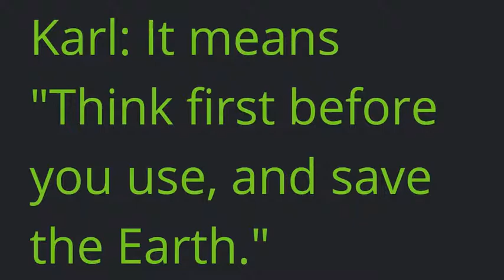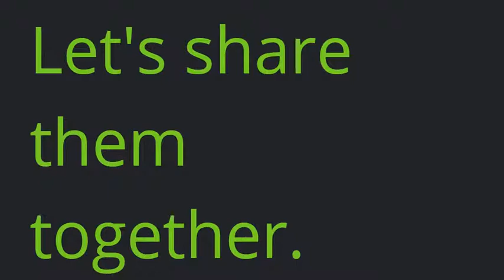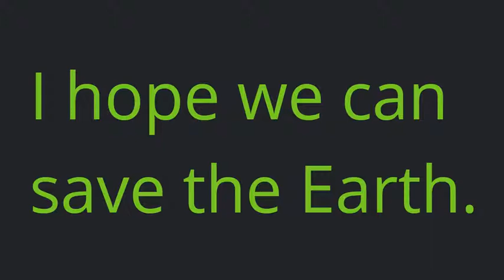시사(박준언)중2_4과_conversation B2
향남중학교 영어말하기 수행평가 대비